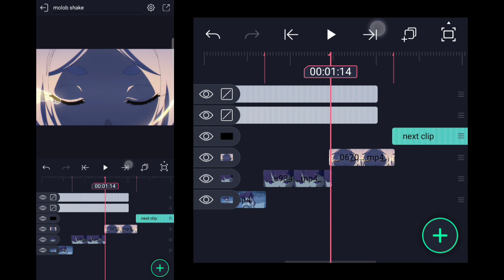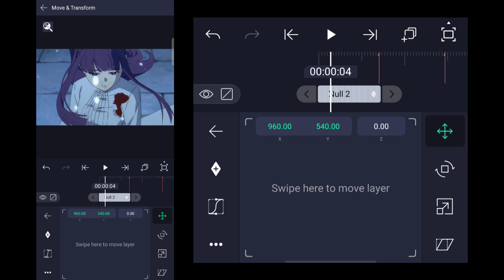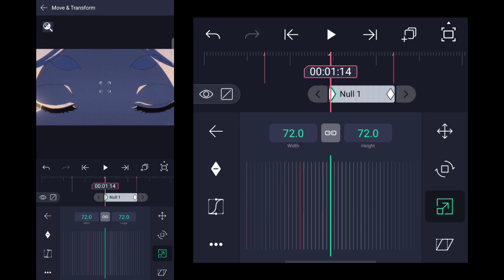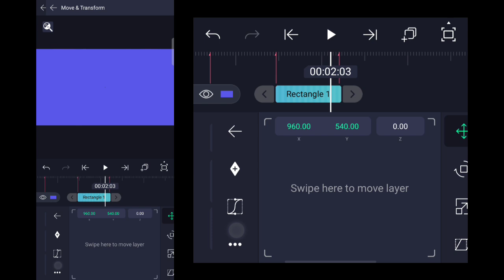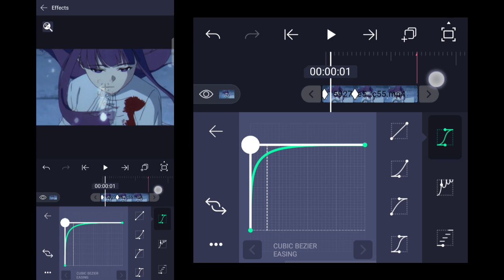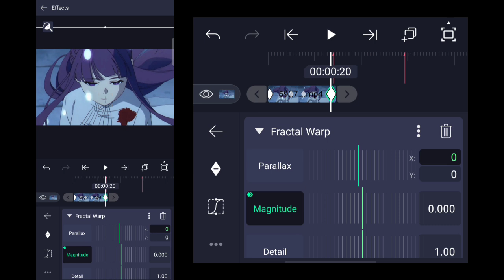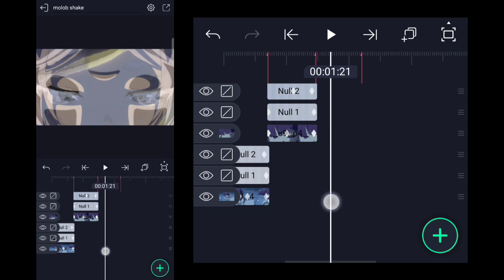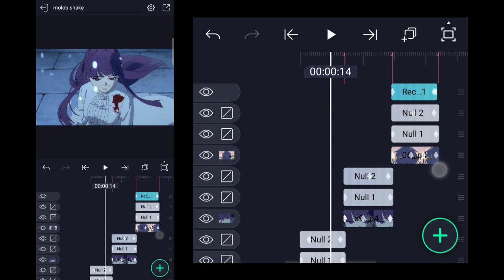HOW TO MAKE SHAKE LIKE MOLOB | ALIGHT MOTION [FREE PRESET]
▪ 𝗣𝗿𝗲𝘀𝗲𝘁
(please watch the video first before using the preset)

▪ 𝗧𝗶𝗺𝗲𝗰𝗼𝗱𝗲'𝘀
00:00 — intro
00:09 — tutorial
▪ 𝗠𝘂𝘀𝗶𝗰
Free To Use Music for Videos
▪ 𝗔𝗻𝗶𝗺𝗲
frieren beyond journey's end
▪ 𝗘𝗱𝗶𝘁𝗶𝗻𝗴 𝗦𝗼𝗳𝘁𝘄𝗮𝗿𝗲
- After Motion Z
Creator: @SatriyaEldi
▪ 𝗗𝗲𝘃𝗶𝗰𝗲
- Realme 3 pro 4/64